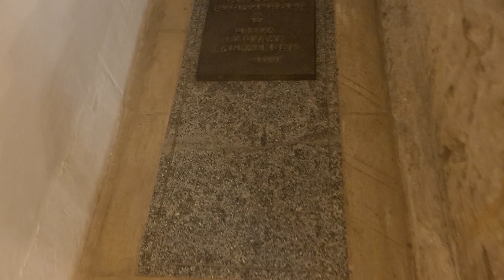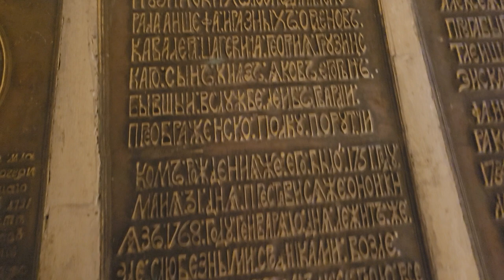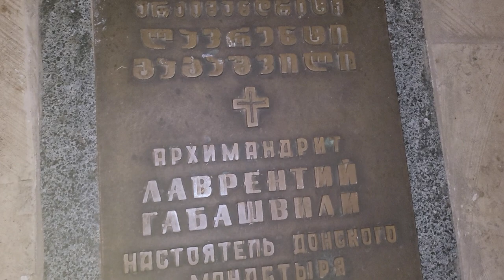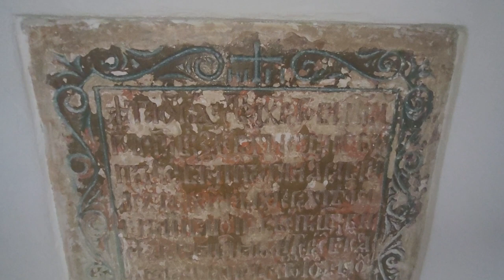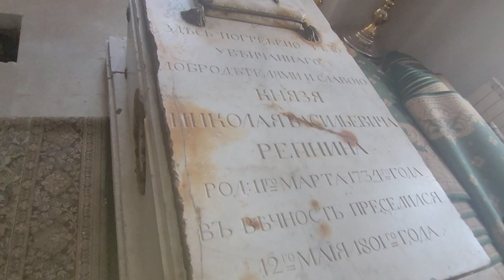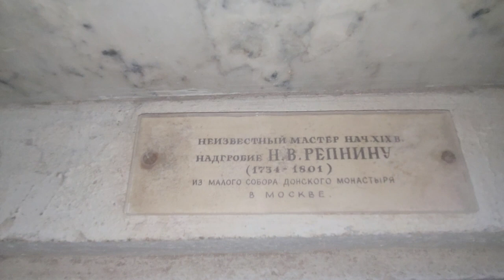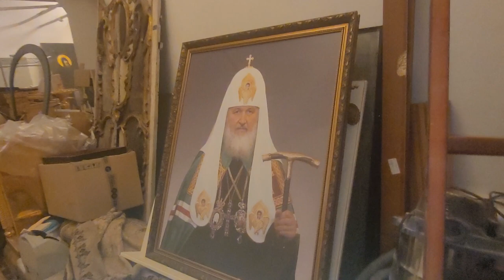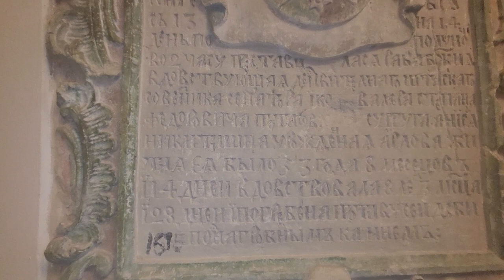Допотопный ЭНЕРГОКОМПЛЕКС, ныне Донской монастырь 😇альтернативнаяистория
Здравия всем , любопытное местечко,  каждое посещение , новые находки и эмоции .
Когда же всё-таки христианство пришло на наши земли ?
Надгробные плиты и прочие таблички без христианской символики,  конечно есть и напоминания об Иисусе,  но не везде , а почему ? Возможно другому богу поклонялись тогда, ветхозаветному ? Потом решили заменить его , а зачем ? Чем больше вижу тем больше вопросов ...

Много где сохранились старинные "надгробия" , а может и не надгробия ... символ ирминсуль (вилочковый крест) с солнышком , сверху как правило написаны свежие буквы , кем, когда,  зачем ?